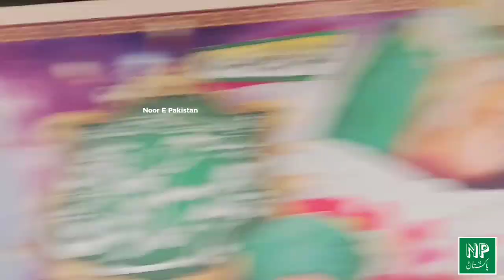Jab Labbaik ki mehfil mei Mola Ali ka zikr hua to log apay sy bahr hogaye 😯😯